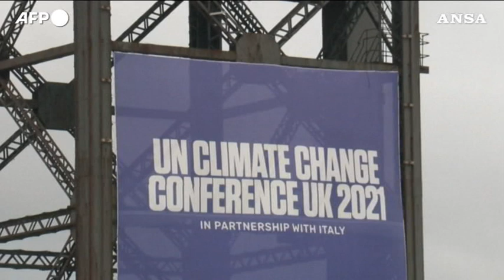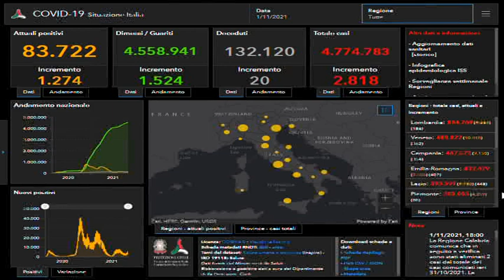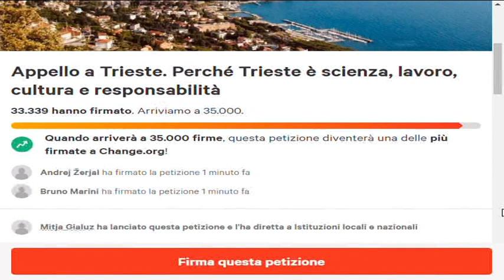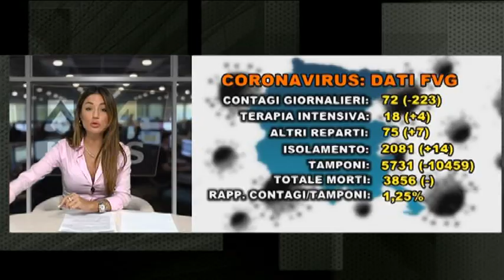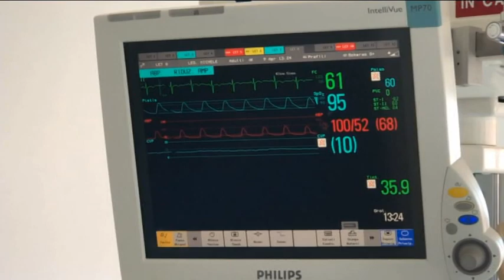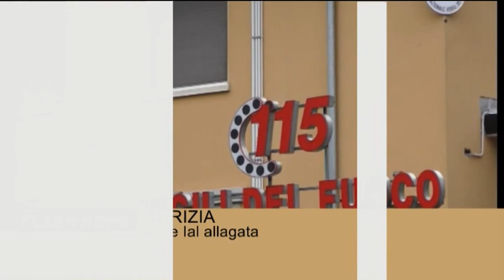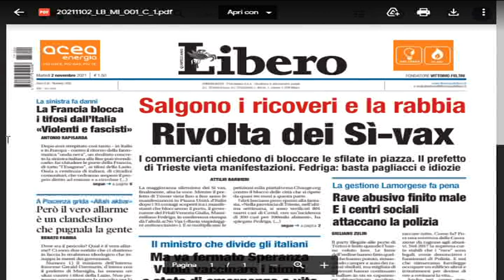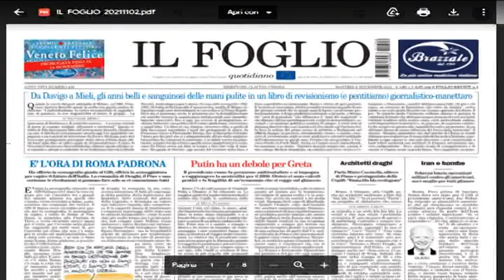TG 24 NEWS | 01 novembre 2021 | ore 2230